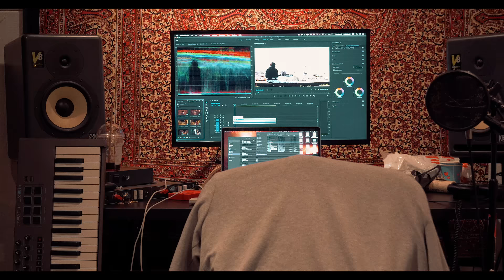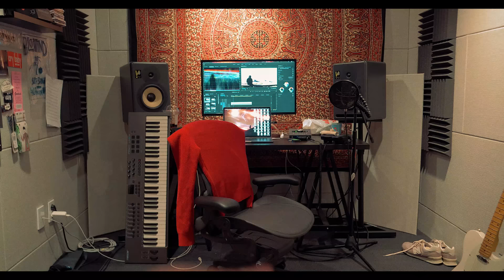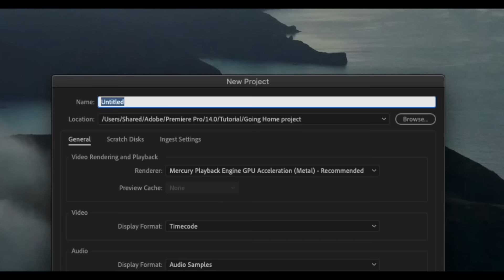Adobe x DPR IAN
▽ DPR 뮤직비디오 무료 체험파일 ▽

A DPR PRODUCTION